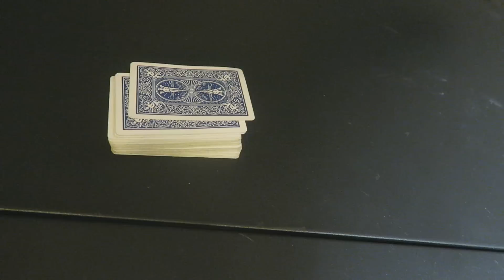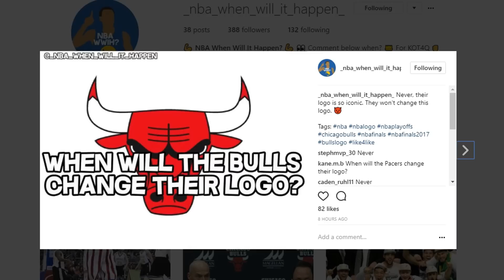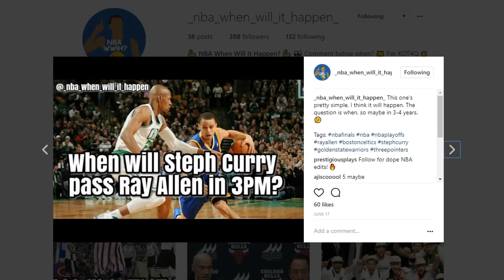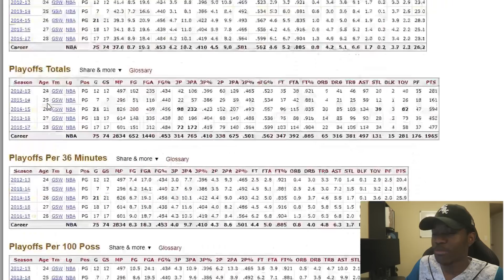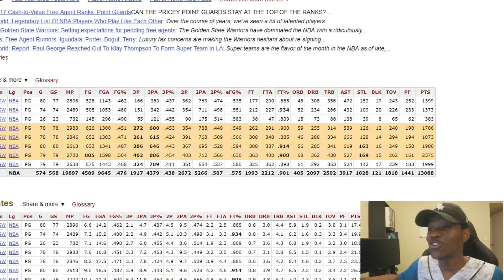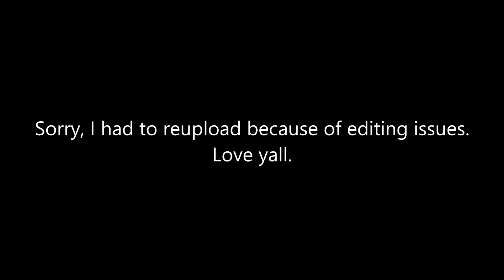NBA WHEN WILL IT HAPPEN | PREDICTING THE FUTURE OF THE NBA | KOT4Q